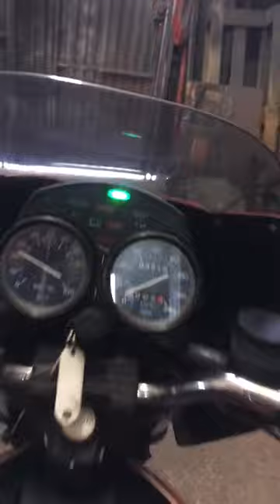My Benelli Sei 900 after a deep refurbishment. Unique sound ❤️ benelli sei #900